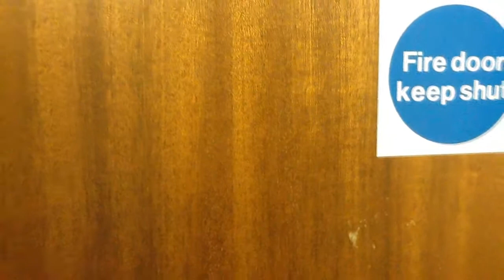Duffield Ducks | THE STEVE